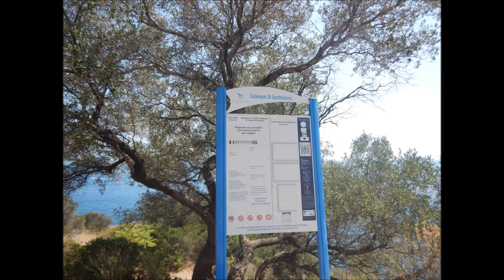SAINT RAPHAEL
Saint-Raphaël, ville sur la mer
A mi-chemin entre Cannes et Saint-Tropez, Saint-Raphaël bénéficie d'une situation géographique privilégiée et d’un cadre de vie exceptionnel. Avec ses 30 kilomètres de façade maritime, le littoral Raphaëlois se caractérise par son étendue, son patrimoine naturel et sa biodiversité.
Nous avons donc décidé de nous y rendre en famille et en camping-car. Nous nous sommes arretés dans les calanques de Saint-Barthelemy avant de rejoindre Cynthia sur une plage de Saint Raphael qui participait à un clip musical comme danseuse.